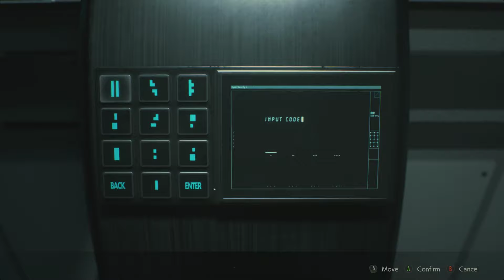Resident Evil 2 Remake - (PC) No Damage No Item Box - Ada (Claire A) Hardcore Mode S+ Rank 3/4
This a 3/4 (until 1st save point) run of Resident Evil 2 Remake playing as Claire (Ada Wong mod). Difficulty is Hardcore, scenario A. Goal was not to use Item Box during the whole run and to avoid taking any damage.

I took tips from You-tubers Darkness and CarcinogenSDA.